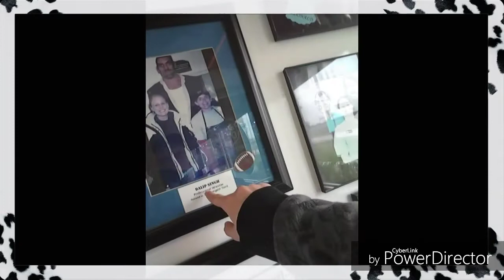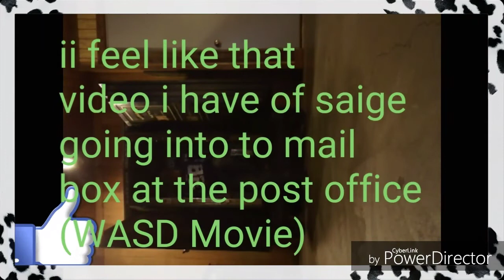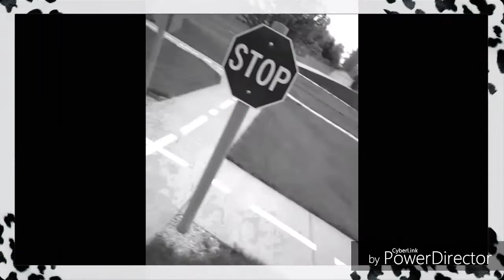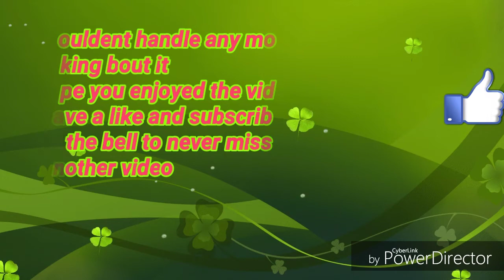Visiting my autistic brother, Robby and what happened to louie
We visit my brother, go to a 50s style diner, run inna yellow field, go to Iowa welcome center in Lincoln highway, and much much more. It was a lot of fun. Great to see my brother too.